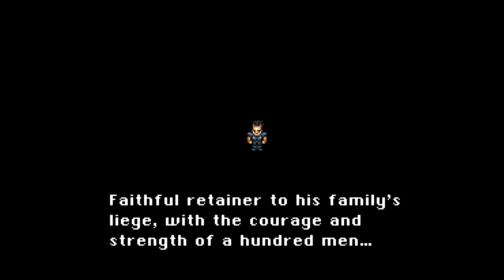Let's Play Final Fantasy VI Part 14 - Poison Most Foul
In this part, with our new party of Elvis and Bash, we head into the Imperial Camp.  There, we see a town under siege by the Empire.  It looks like General Leo is in charge, but Kefka simply won't allow that to happen long.  Plus, we meet the grizzly war veteran, Kanijo!